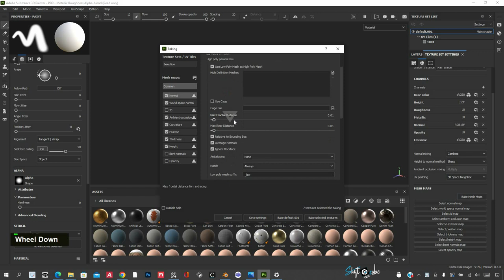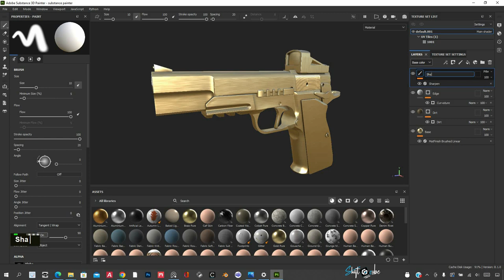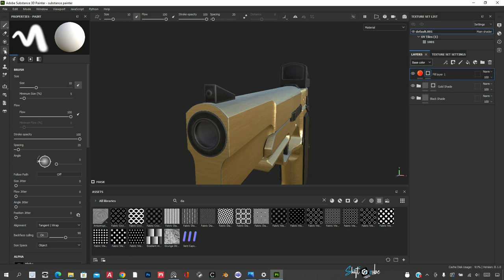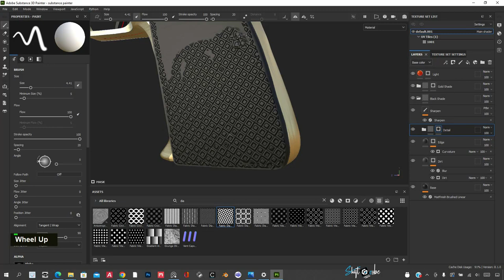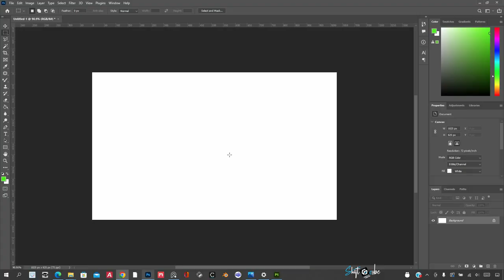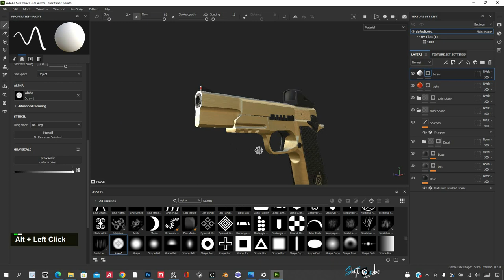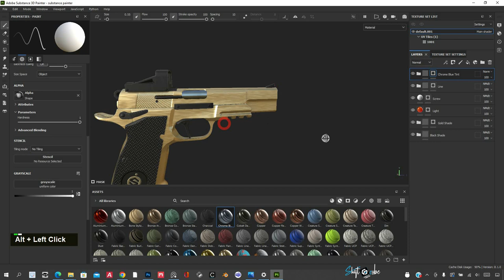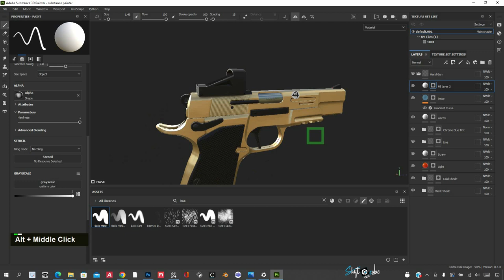Substance Painter - Pistol Gun Realistic Texturing Timelapse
A quick timelapse of the texturing process in Substance Painter for a Pistol Gun.